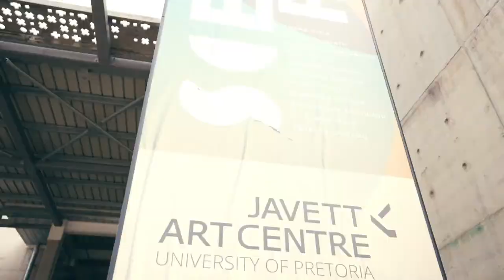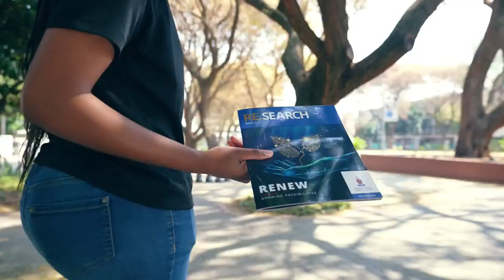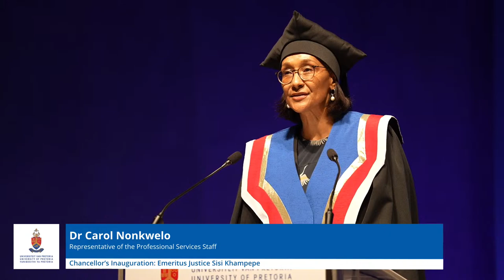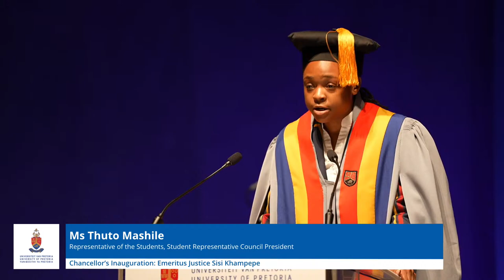Chancellor’s Inauguration:Emeritus Justice Sisi Khampepe